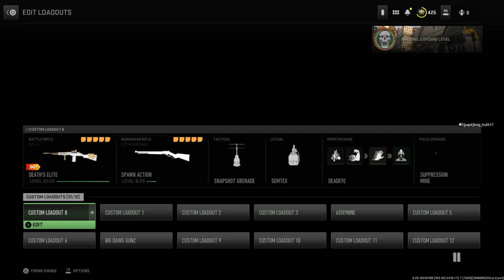Call of Duty®_20231031004257